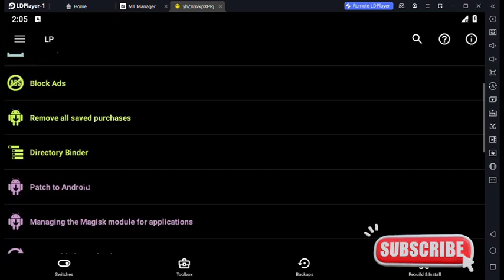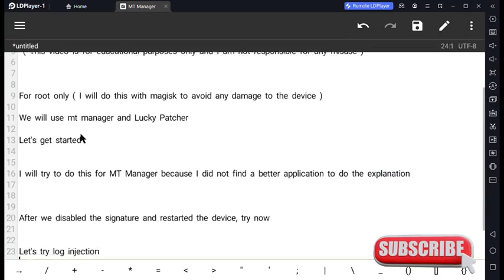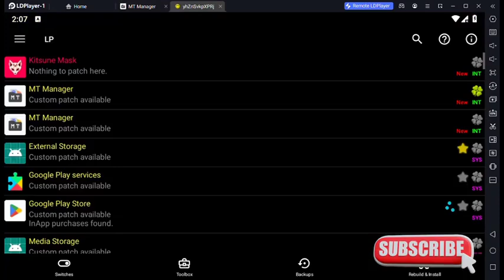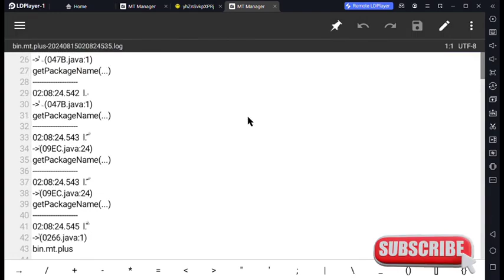How to Update Mod APK on Original APK | Disable Signature Verification on Android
**Title:** How to Update Mod APK on Original APK | Disable Signature Verification on Android Root

**Description:**

In this tutorial, I'll show you how to update a modded APK on top of the original APK by disabling signature verification on rooted Android devices. This method ensures that you can seamlessly upgrade without losing any custom features or data.

- Understanding APK signature verification
- Disabling signature verification on rooted Android devices
- Safely updating modded APKs over original APKs

Make sure to follow the steps carefully to avoid any issues.

Feel free to adjust the description as needed!

All demonstrations are conducted in a controlled environment on my own devices or with proper authorization. Misusing this information may violate laws, and viewers are solely responsible for their actions.

For developers and security professionals, this content highlights potential vulnerabilities to help improve security. Always practice ethical hacking and respect digital rights.